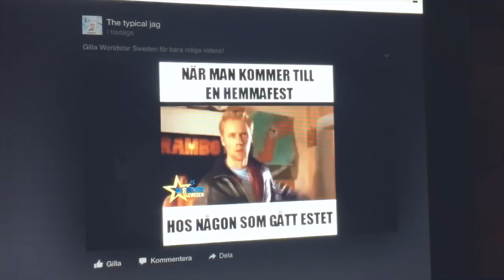Helgvlogg I Fest, chill & mat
Allt är filmat med iPhone 6

❀ Vegan
♀ Feminist
❀ 17 år